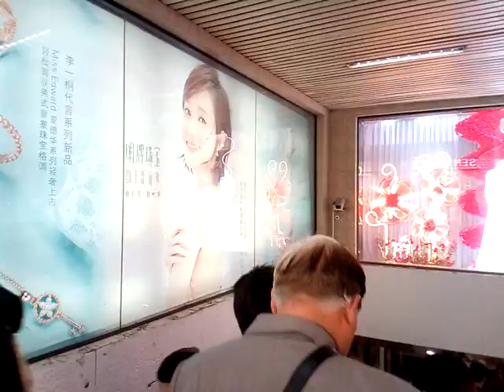Vlog in China_EP. 7_เตรียมไปวัด จิ้งอันซื่อ 静安寺 Jìng'ān Sì | Shanghai_how to go to Jing an si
Shanghai 7_เตรียมไปวัด 静安寺 Jìng'ān Sì